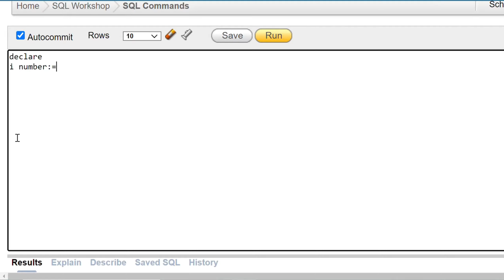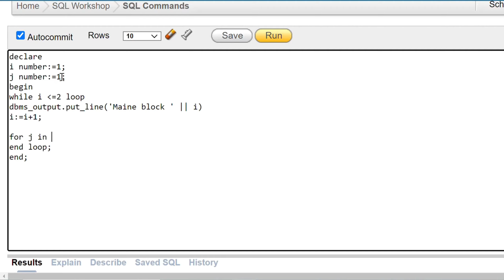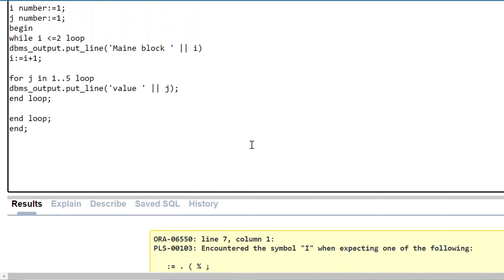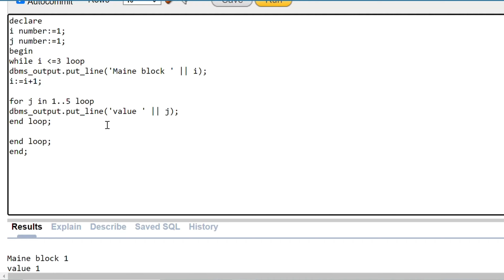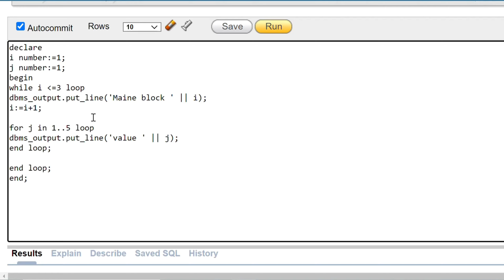Database Programming | What are Nested Loops | How to use Nest Loops using PL/SQL | Urdu/Hindi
In this video, I explained Database Programming | What are Nested Loops | How to use Nest Loops using PL/SQL which was created using Oracle Database. In the video, I demonstrate the complete project and explain how the app works.

This is  a Complete PL/SQL Project

Our YouTube channel focuses on programming and covers a variety of topics such as tips and tricks, coding tutorials, and more. This 'Database Programming | What are Nested Loops | How to use Nest Loops using PL/SQL' is just one of the many programming projects that you showcase on your channel.